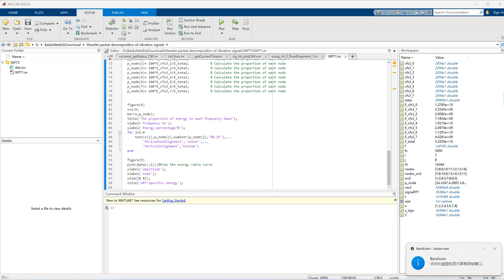Wavelet packet decomposition of vibration signals /matlab